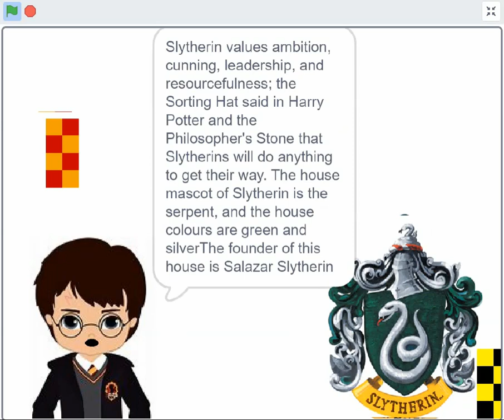Wizard School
eTwinning projekat Wizard School
OŠ "Vožd Karađorđe", Aleksinac